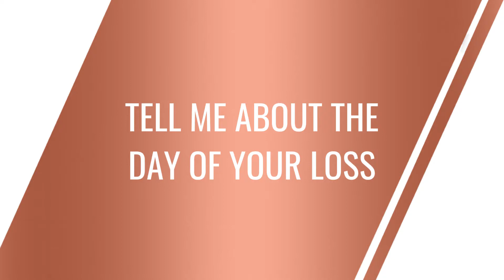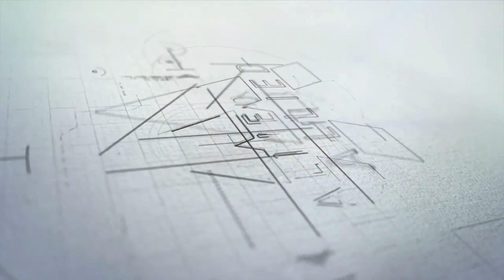Mr and Mrs. Gulino Raving Fan